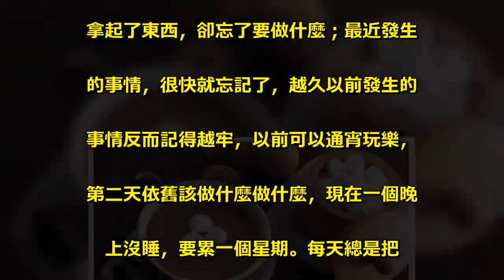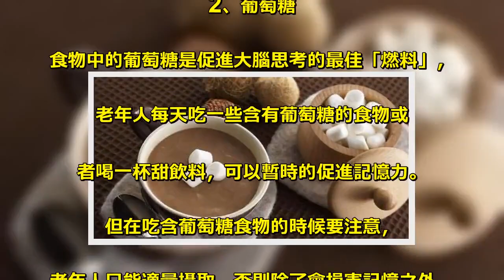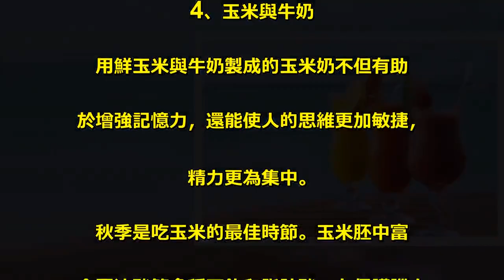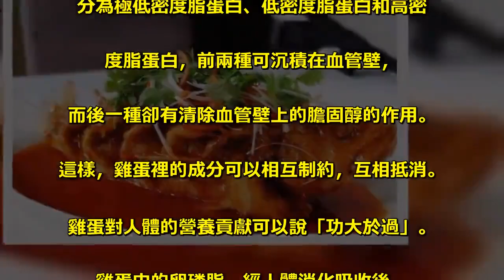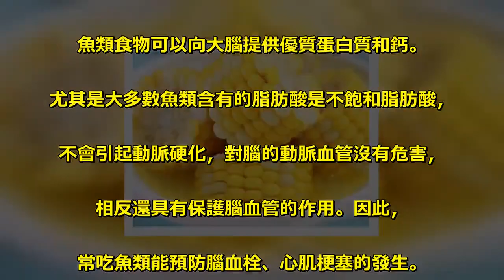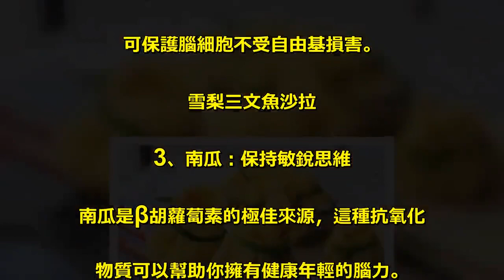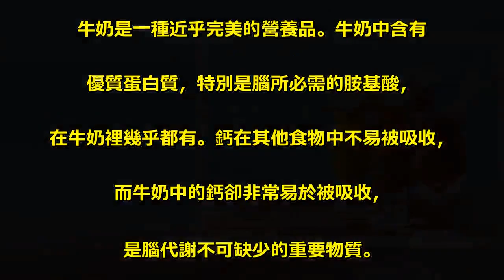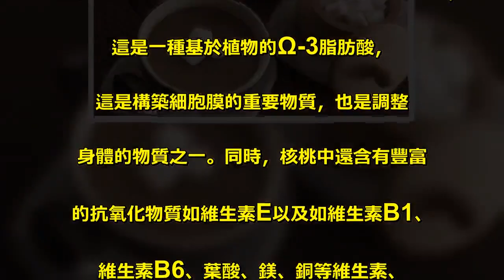原來最補腦的不是花生，而是這5種食物，50歲以上老人常吃提高記憶力，預防老年癡呆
一上了年紀，說過的話，轉頭就忘了；. 拿起了東西，卻忘了要做什麼；最近發生. 的事情，很快就忘記了，越久以前發生的. 事情反而記得越牢，以前可以通宵玩樂，. 第二天依舊該做什麼做什麼，現在一個晚. 上沒睡，要累一個星期。每天總是把. 「記憶力太差」，掛在嘴邊。生老病死，. 是不可逆轉的自然規律，不過可以通過飲食調整、. 作息調整，加強運動，來緩解記憶力衰退。 . 1、咖啡因類食物 . 很多老年人隨著大腦功能的退化，. 經常是處於一種頭腦不清晰的狀態，這個時. 候老年人不妨也來一杯咖啡以及能量飲料，. 除了能提神醒腦之外，. 同時還能刺激大腦神經促進記憶力。 . 但由於過量攝入咖啡因會導致神經過敏以及. 引發不適，因此老年人每天對於咖啡因飲. 料的攝取必須有個度，. 這樣才能在提神醒腦時候不至於引發不適。 . 2、葡萄糖 . 食物中的葡萄糖是促進大腦思考的最佳「燃料」，. 老年人每天吃一些含有葡萄糖的食物或. 者喝一杯甜飲料，可以暫時的促進記憶力。 . 但在吃含葡萄糖食物的時候要注意，. 老年人只能適量攝取，否則除了會損害記憶之外，. 同時還有可能會導致肥胖。 . 3、魚肉 . 可以說魚類食物是大腦的真正食物，. 特別是魚肉中的歐米伽3脂肪酸，它對對大腦. 功能及發育有著至關重要的作用。. 而且魚肉還能給大腦提供優質蛋白，. 非常有利於大腦的健康，. 因此老年人每週最好吃兩次魚。 . 4、玉米與牛奶 . 用鮮玉米與牛奶製成的玉米奶不但有助. 於增強記憶力，還能使人的思維更加敏捷，. 精力更為集中。 . 秋季是吃玉米的最佳時節。玉米胚中富. 含亞油酸等多種不飽和脂肪酸，有保護腦血. 管和降血脂作用。尤其是玉米中含水量. 和谷氨酸較高，能幫助促進腦細胞代謝，. 常吃些玉米尤其是鮮玉米，具有健腦作用。 . 5、雞蛋 . 膽固醇與蛋白質結合在一起，會形成一種. 「脂蛋白」。這種「脂蛋白」按其顆粒大小. 分為極低密度脂蛋白、低密度脂蛋白和高密. 度脂蛋白，前兩種可沉積在血管壁，. 而後一種卻有清除血管壁上的膽固醇的作用。. 這樣，雞蛋裡的成分可以相互制約，互相抵消。. 雞蛋對人體的營養貢獻可以說「功大於過」。 . 雞蛋中的卵磷脂，經人體消化吸收後，. 還能釋放乙醯膽鹼。乙醯膽鹼是神經細胞中. 傳遞資訊中的一種化學物質，它在腦中含量越多，. 對增進記憶力也越有裨益，並可避免60歲以. 上老年人常患的記憶衰退症。同時，對各種. 年齡的人，均有保持和增強記憶力的作用。 . 吃雞蛋雖有益處，但不是吃得越多越好，. 從需要量和消化功能考慮，. 老年人以每天吃1個雞蛋為宜。 . 隨著年齡的增生，大腦衰老儼然是必然的趨勢，. 延緩大腦的衰老讓我們能獲得更好的生活品質。. 某些食物中有一些非常特別的物質，. 能夠幫助維持大腦的健康，防止老年癡呆. 和神經退行性疾病。. 有哪些飲食對延緩腦部衰老有重要作用的呢？ . 1、魚類：保護腦血管 . 魚類食物可以向大腦提供優質蛋白質和鈣。. 尤其是大多數魚類含有的脂肪酸是不飽和脂肪酸，. 不會引起動脈硬化，對腦的動脈血管沒有危害，. 相反還具有保護腦血管的作用。因此，. 常吃魚類能預防腦血栓、心肌梗塞的發生。. 還能預防乳腺腫瘤、冠心病及神經性偏頭痛。 . 2、菠菜：保護腦細胞 . 菠菜有助於維持大腦的年輕活力。美國南佛羅. 里達大學的研究人員喂老鼠吃菠菜製成的補充劑，. 結果發現它們的學習能力增強，反應變快。. 菠菜裡含有大量維生素C、維生素E、. β胡蘿蔔素等抗氧化物質，. 可保護腦細胞不受自由基損害。 . 雪梨三文魚沙拉 . 3、南瓜：保持敏銳思維 . 南瓜是β胡蘿蔔素的極佳來源，這種抗氧化. 物質可以幫助你擁有健康年輕的腦力。. 荷蘭研究發現，日常飲食攝取許多富含β胡蘿. 蔔素食物的人，一生可以維持較敏銳的思維能力。 . 4、豆腐：增加反應力 . 黃豆製品中的異黃酮素被認為對促進記憶力、. 預防老年癡呆有幫助。國外一項研究將學生. 分成兩組，其中一組連續吃10周黃豆製成的食物，. 結果和另一組沒有吃大量黃豆製品的學生相比，. 記憶力測驗的成績進步，而且反應也變得比較快。 . 白菜燉豆腐 . 5、藍莓：增強記憶力 . 藍莓所含的強力抗氧化物對活化腦力和增強記憶. 力有相當幫助。美國塔夫茲大學人類營養研究. 中心的一項動物實驗發現，以藍莓萃取物餵食老鼠，. 它們在運動神經功能、記憶力和認知能. 力等方面的測驗，都得到較高的分數。 . 6、牛奶：提供營養物 . 牛奶是一種近乎完美的營養品。牛奶中含有. 優質蛋白質，特別是腦所必需的胺基酸，. 在牛奶裡幾乎都有。鈣在其他食物中不易被吸收，. 而牛奶中的鈣卻非常易於被吸收，. 是腦代謝不可缺少的重要物質。 . 藍莓慕斯蛋糕 . 7、核桃：預防神經衰弱 . 在日常食譜中增加核桃，能夠預防包. 括心臟病、糖尿病在內的疾病，. 同時預防大腦神經系統的衰弱。植物中含有的健. 康脂肪對於大腦也很有好處。核桃中富含α-亞麻酸，. 這是一種基於植物的Ω-3脂肪酸，. 這是構築細胞膜的重要物質，也是調整. 身體的物質之一。同時，核桃中還含有豐富. 的抗氧化物質如維生素E以及如維生素B1、. 維生素B6、葉酸、鎂、銅等維生素、. 礦物質在內的諸多營養物質，. 同時它還含有膳食纖維和黑色素等有利於. 人體健康的營養素，對維持大腦健康有重要意義。 . 飛魚籽腸白菜沙拉 .